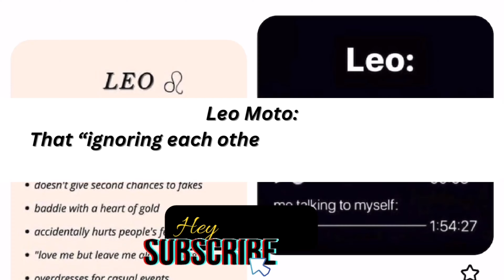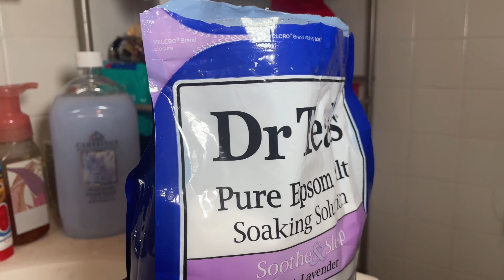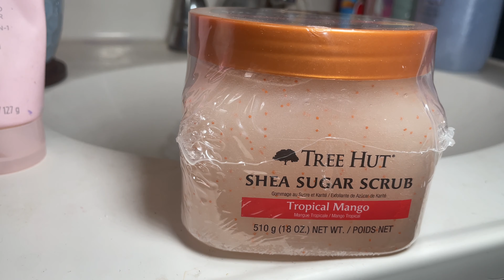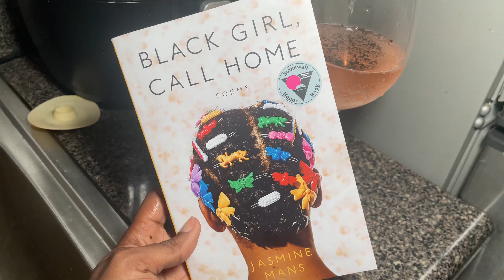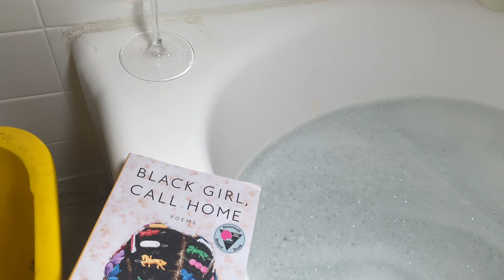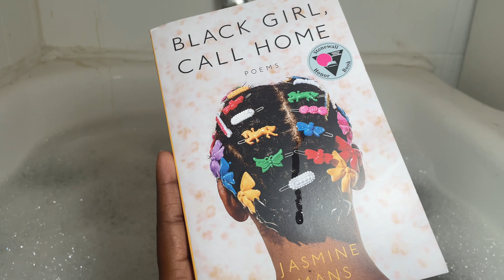Unwind with me | Black Girl Call Home | Wine | Bath | Music | Leo season ♌️ | 2023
Stuck around with me on this journey of starting YouTube.

Do not own any right to the music playing in the video